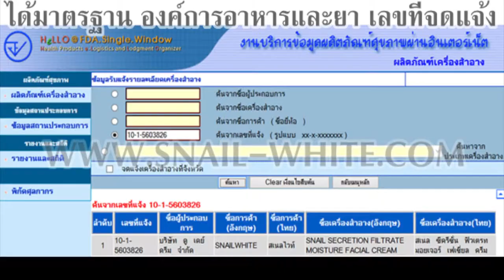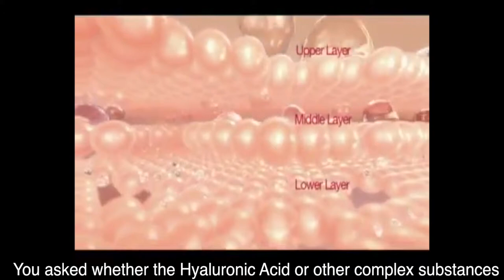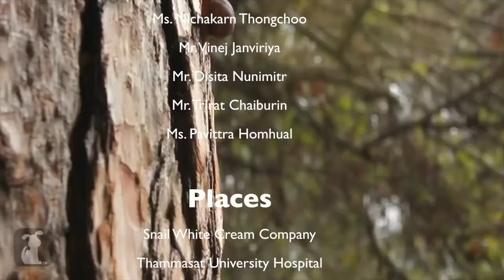JM211 Snail Cream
Penny Watcharasin
Bharun Seyayongka
Yonlaphat Boonsusakul
Satta  Charnsil
Rungsima Lertruchtkul